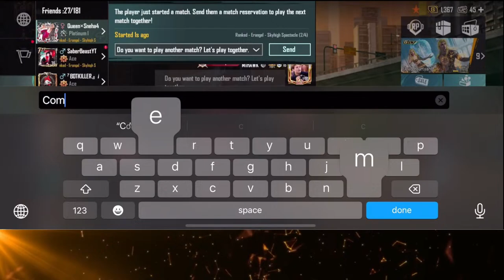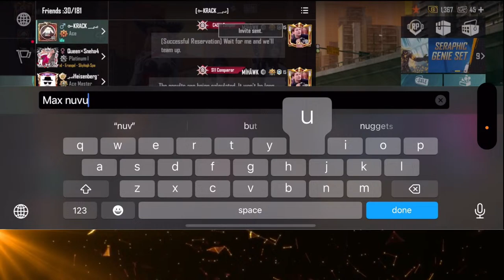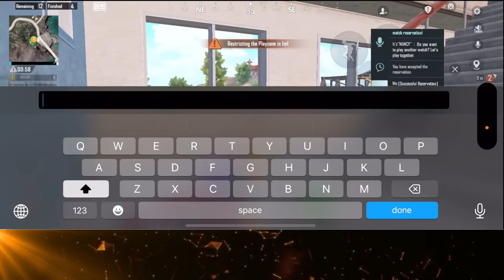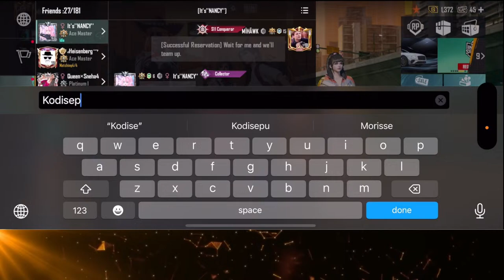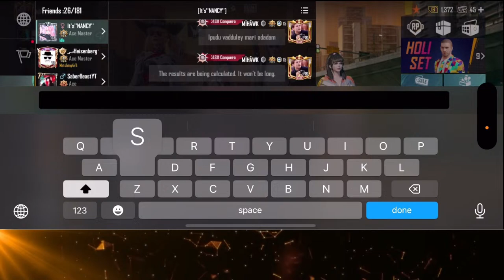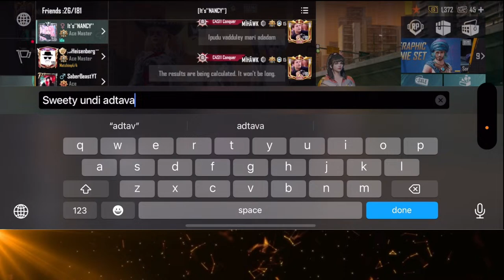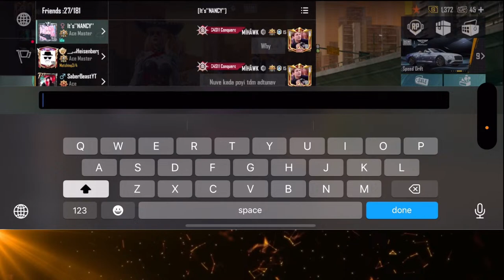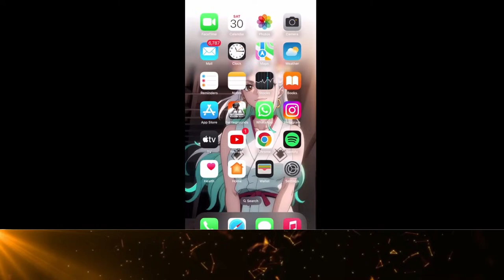BGMI New Update Live | Agressive Gameplay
Hey ! This is Veera for y’all. I stream Video Games Everyday.

 | Official channel of Veera

★★ SUPPORT VIA GPAY OR PAYTM OR PHONEPE★★

| ➤ DEVICE SPECIFICATION
Device- Iphone 11, 128 GB
| ➤ Laptop Specification
HP PAVILION a0023tx GAMING LAPTOP
● [Processor] : Intel(R) Core(TM) i5-10300H CPU @ 2.50GHz   2.50 GHz
● [GPU] : NVIDIA GEFORCE 1650ti
● [RAM] : 8GB
●  [Memory] : 1TB HDD + 256GB SSD
● [Webcam] : LOGITECH 720P
● [Headphone / Mic] : Hyperx Cloud Stringer

| ➤ CHAT RULES
● Avoid spamming
● Respect everyone
● Avoid hatred against anyone

| ➤ CHAT - BOT COMMANDS
● !about   : About Veera
● !device: My Device
● !insta   : My Instagram Account
● !bgmiid  : My BGMI ID

Note:
  If you use a copyrighted work without the appropriate permission, you may be
  "violating" or "infringing" the owner's right to that work. Infringing someone